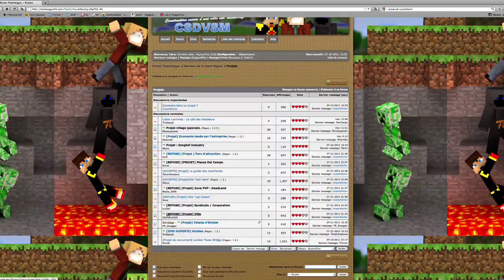Chronique de Vallenwood - Les métiers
Merci à Richie et longue vie au grand et unique Yatre.
NDLR : Il m'a menacé.